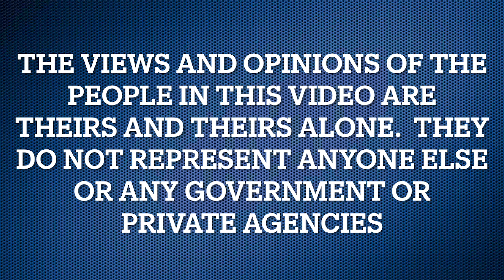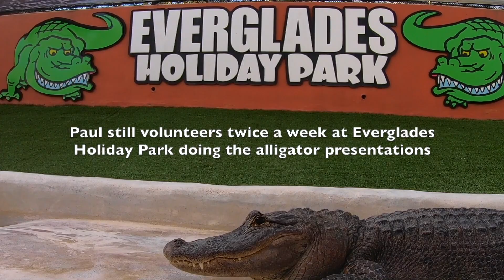THERE'S A GATOR IN THE BUSHES!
A man walking his dog stumbled across an alligator hiding in the bushes...

It all helps the channel to grow.  We really need this channel to grow to keep the rescue going, the price of gas alone will kill it if I can't get this channel to explode.  What do you guys want to see more or less of?